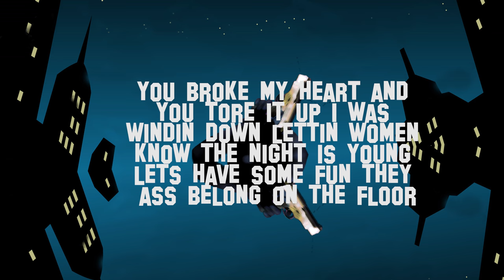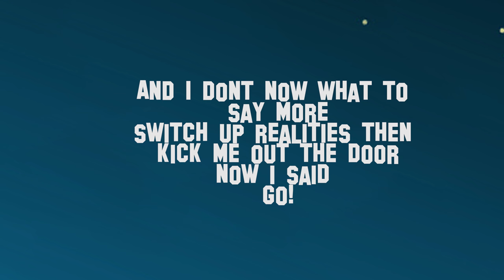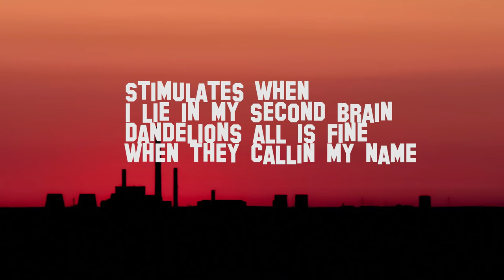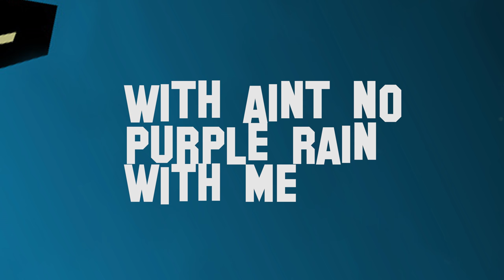Lijah Rose - City Lights(Lyric Video)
Copyrighted by Juan Antonio Velazquez. 2017
Written by Lijah Rose
Produced by Flash Beats
Mixed and Mastered by Jorell Ortega from 951 Studio Located in Riverside, CA
Art Direction and Video Production Provided by THRY Entertainment